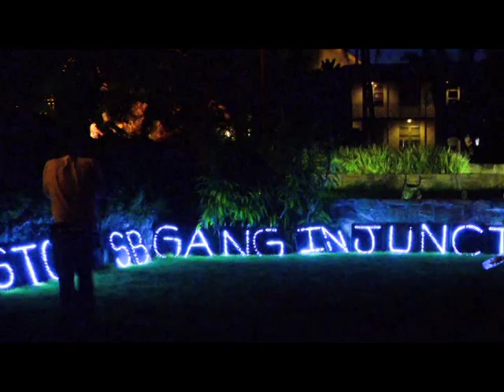The 805 Focus - Gang Injunction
- On this episode of The 805 Focus, guests from PODER (People Organizing for the Defense and Equal Rights of Santa Barbara Youth) discuss the proposed gang injunction in Santa Barbara. We focus on the impact this would have on the South Coast, why it's important for the community to become involved, and some alternative solutions to this issue.